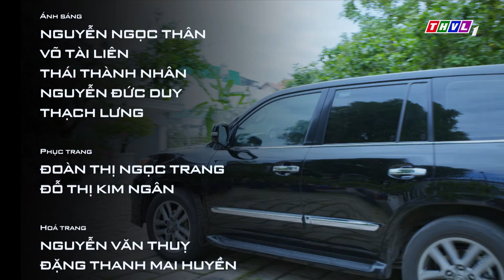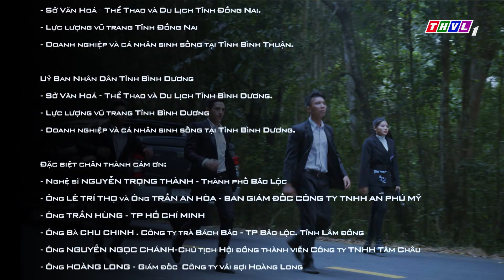PHIM VIỆT NAM HAY NHẤT 2022 | TRÀ TÁO ĐỎ - Phần 2 | Tập 11 | PHIM BỘ TÂM LÝ XÃ HỘI MỚI HAY NHẤT 2022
10 năm trả giá, nhưng thứ nhận về có thật sự là một mái nhà hạnh phúc? Và lòng bao dung liệu có đủ khi tham vọng vẫn khiến người ta lạc lối...? Cùng Quý Bình và Thanh Trúc tháo gỡ những nút thắt bất ngờ trong "Trà táo đỏ" - Phần 2, phát sóng lúc 20h từ thứ Hai đến thứ Bảy, trên kênh THVL1, bắt đầu từ ngày 14/03/2022. Mời quý khán giả đón xem!